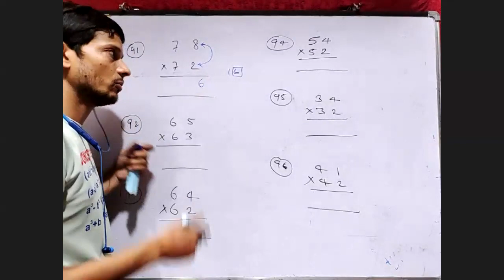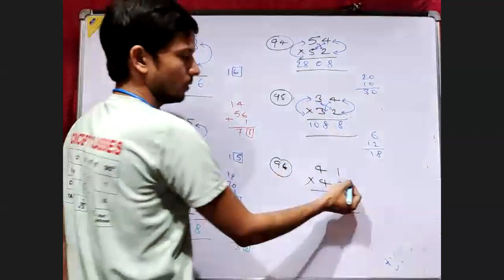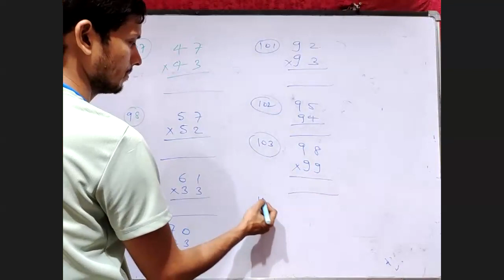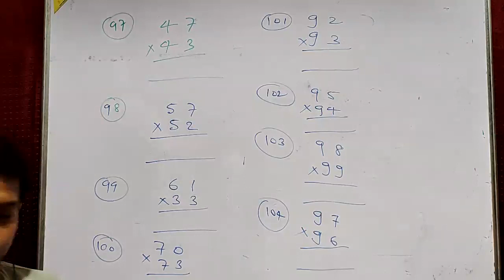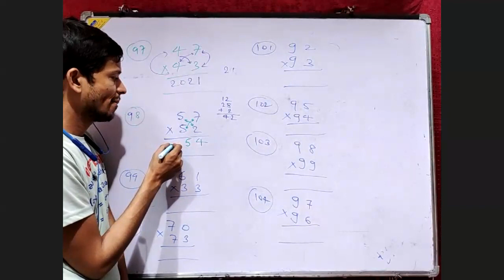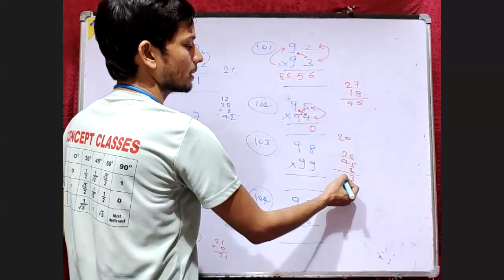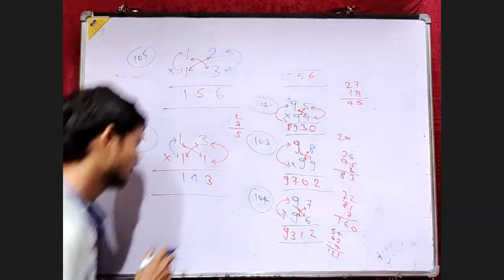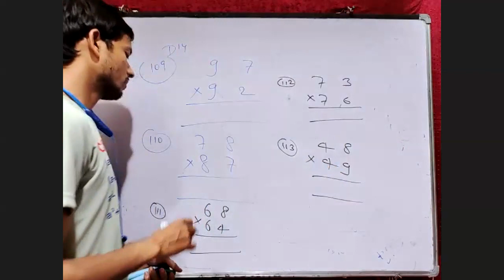Multiplication of two digits number